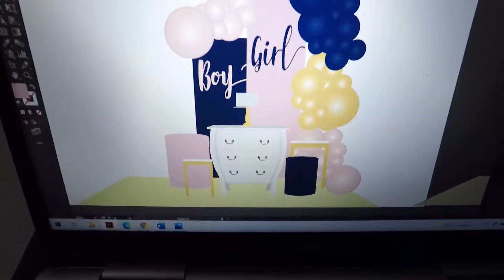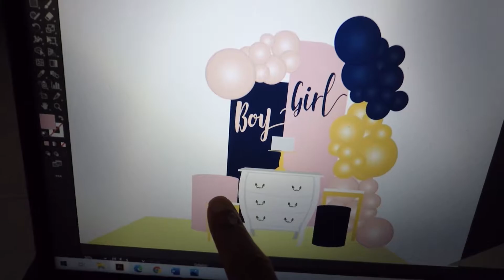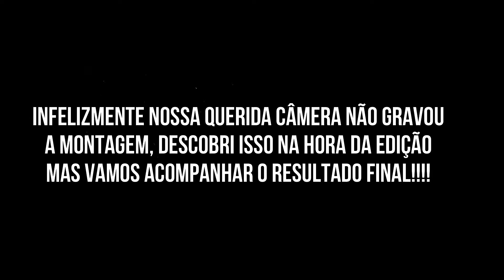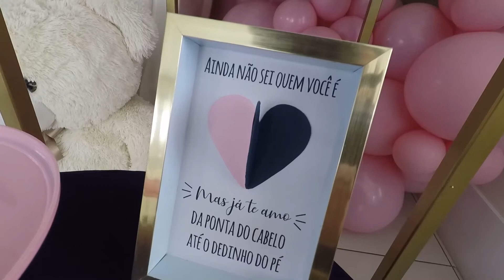FAZENDO A DECORAÇÃO DE CHÁ REVELAÇÃO SIMPLES E BONITA 💙💗 | VLOG #43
De capítulo a capítulo, vamos inteirando vocês sobre essa nossa 'Vida Dinâmica'.